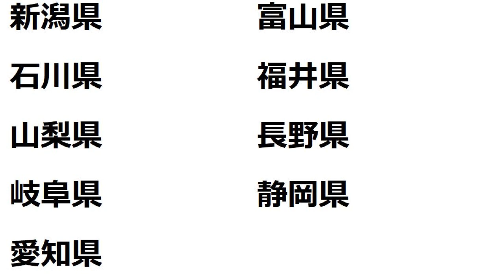日本の中部地方の名前（在日本中部地方的名字）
【日本語】
こんにちは、あかねです。
いつも見てくださって、ありがとうございます！
（私は日本人で仕事は日本語の先生をしています。）
中国語は下手ですが、大好きで勉強中です。
今回は中部地方の名前（県名）の発音を練習しましょう。

【简体字】
大家好，我是あかね。我当日语老师。虽然我的中文不好，但是很喜欢学中文。
谢谢每次看到我的视频。
这次我们学习日本的中部地方的日语发音吧！

【繁体字】
大家好，我是あかね。我当日語老師。雖然我的中文不好，但是很喜歡學普通話。
謝謝每次看到我的影片。
這次我們學日本的中部地方的日語發音吧！

※この動画は日本語学習者向けの内容です。そのため、話すスピードは遅く、漢字にふりがなをふっています。
一か所ふりがなのミスがあります。度々申し訳ありません。
自分が（自分）となっていますが、正しくは（じぶん）です。
不好意思，我打错了。。。【自分】的日语发音是じぶん。